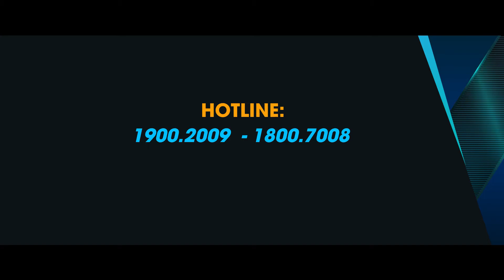Chỉ chưa đến 10 phút mua được bàn phím laptop Dell 2421 giá tốt! - Capcuulaptop.com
Capcuulaptop.com chuyên cung cấp bàn phím laptop cho các dòng laptop Acer, Asus, Dell, Hp, Sony Vaio, Lenovo, Macbook, MSI… Hỗ trợ lắp đặt tại chỗ. Bảo hành bàn phím 365 ngày.
Capcuulaptop.com nhận khắc phục nhanh lỗi laptop bị liệt phím, loạn phím, thay phím laptop bị vỡ, laptop không nhận bàn phím, bàn phím laptop bị đổ nước…
Toàn bộ quá trình tư vấn, báo giá, thay mới bàn phím laptop tại Capcuulaptop.com được thực hiện nhanh tại chỗ trong 15-30 phút tùy vào độ khó của bàn phím.
Lợi ích Đăng ký khám trực tuyến
• Hỗ trợ quý khách đăng ký nhanh hơn.
• Không phải đến Trung Tâm xếp hàng chờ đợi lấy số thứ tự.
• Được ưu đãi và hậu mãi nhiều hơn.
Một số quy định cho người Đăng Ký Lịch Hẹn
•  Thời gian đăng ký tối thiểu trước 1 buổi (vd: buổi sáng đăng ký khám cho buổi chiều), không được đăng ký liền trong buổi đó.
•  Quý khách hàng đã đăng ký online vui lòng đến “BÀN HƯỚNG DẪN” để lấy số thứ tự.
• Quý Khách đăng ký vui lòng ghi đầy đủ thông tin
Đăng ký đặt lịch hẹn khám laptop qua:
Sau nhiều năm hoạt động, đến nay Capcuulaptop.com đã phát triển nhiều chi nhánh trên khắp thành phố Hồ Chí Minh, cung cấp sự phục vụ tốt nhất cho quý khách hàng ở tất cả các quận. Mời quý khách lựa chọn địa chỉ chi nhánh gần với quý khách nhất:
747 Đường Ba Tháng Hai, Phường 7, Quận 10
363 – 367 Điện Biên Phủ, Phường 15, Quận Bình Thạnh
01 Cộng Hoà, Phường 4, Quận Tân Bình
Lịch hoạt động của tất cả các trung tâm Capcuulaptop.com: từ 8h00 sáng đến 8h00 tối, tất cả các ngày trong tuần, kể cả thứ 7, chủ nhật, ngày lễ. Quý khách cần sửa lấy liền trong ngày, vui lòng đến trước 6h00 tối.